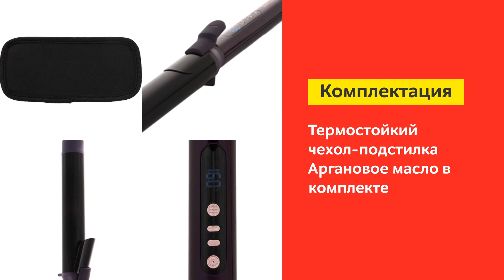Электрощипцы Babyliss C632E